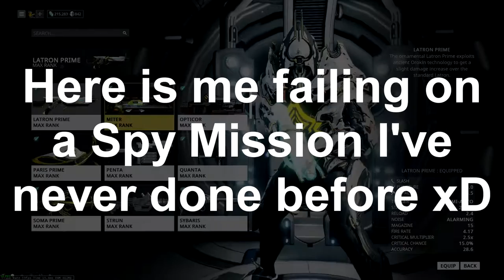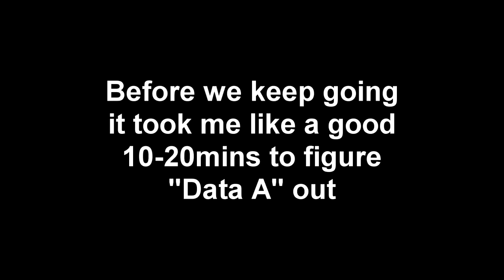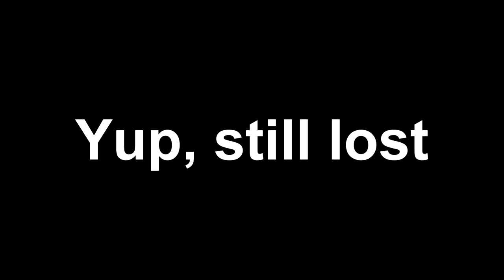Warframe | (Revisiting) Failing at Spy Mission....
Yup...didn't go as well as I thought it would...

(Wanna know who made my sweet Twitter banner? Check him out along with his channel)